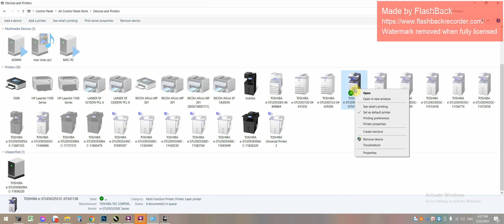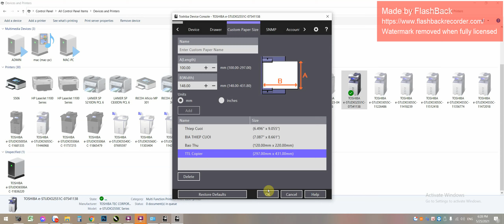Hướng Dẫn Set Khổ In Trên Toshiba Lazer Màu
Nhiều người biết rồi thì thôi, còn rất nhiều người chưa biết nên em up lên cách để mọi người set khổ in trên các dòng toshiba!